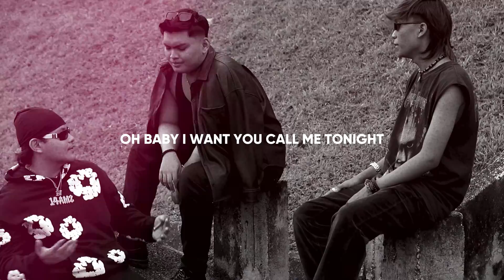TRAPHOUZ! - ONEMORENIGHT [Visualiser]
Title : ONEMORENIGHT
Written & Performed by MÆYØ & CHEWBAKA
Mixed & Mastered by CHEWBAKA
Recorded at RUMAHANTU HQ
Visuals by Dvn Vision